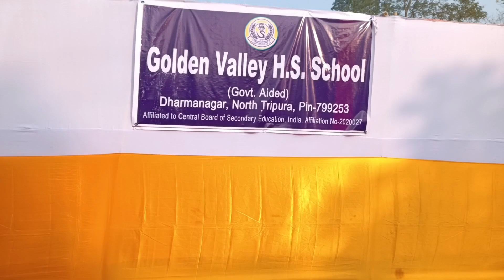2023 Saraswati Puja In Dharmanagar❤// Dream Rider